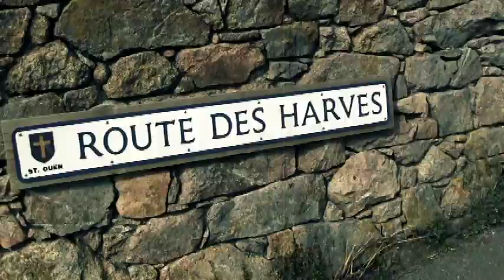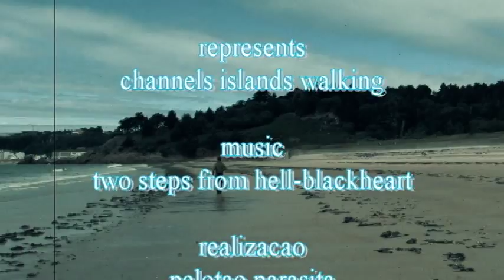walking in paths at channels islands uk